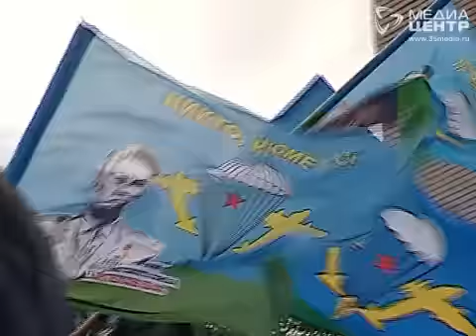День десантника в Череповце